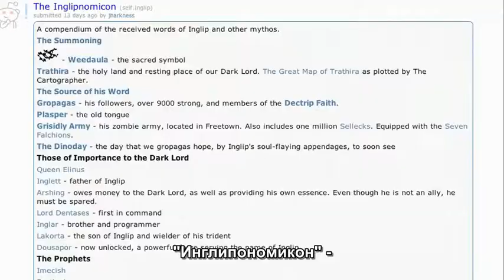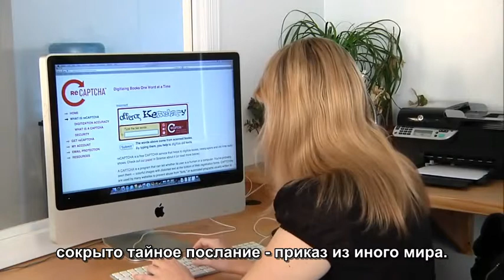Rocketboom - Captcha-мифология - русские субтитры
Выпуск научно-технического видеоблога "Rocketboom" ("Inglip Summoned") за январь 2011 года, с русскими субтитрами.

Воображение - сила :-)